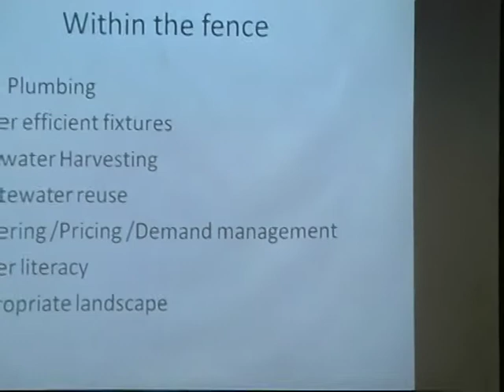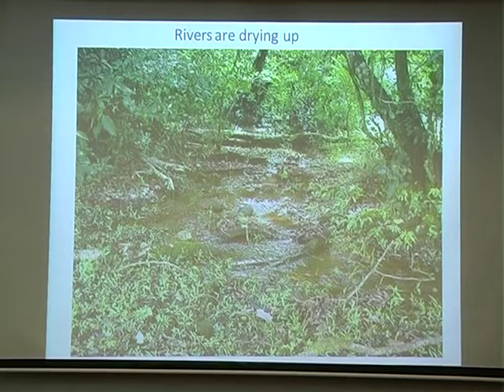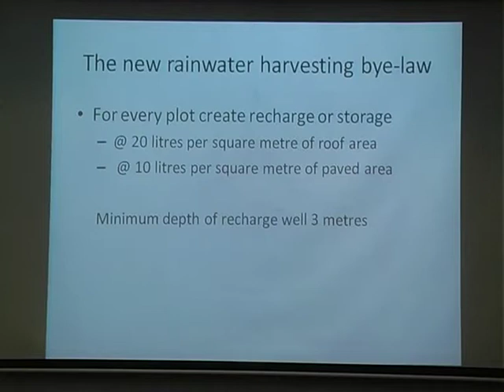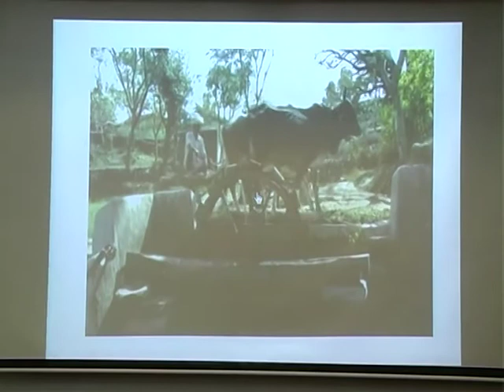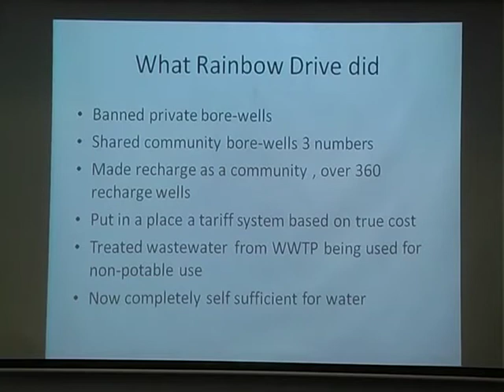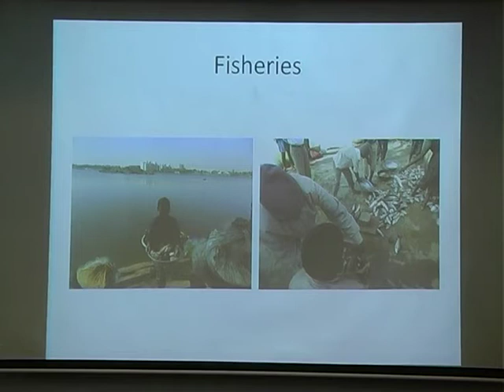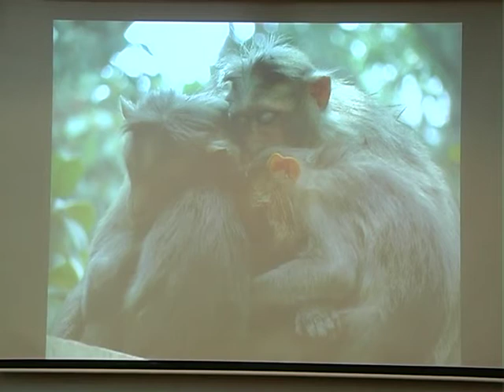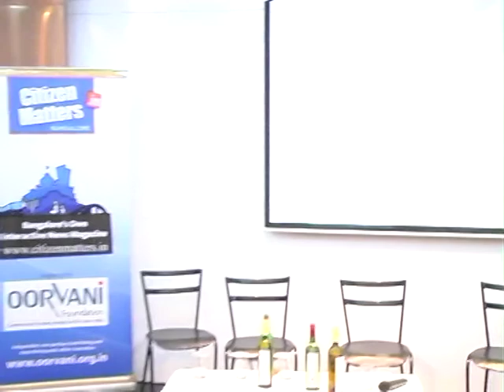Water Workshop by ADDA: Rainwater Harvesting by ZenRainman Shri Viswanath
Water Workshop by ApartmentADDA.

Presentation on Rainwater harvesting by ZenRainman Shri  Viswanath. Very Informative and eloquent presentation.